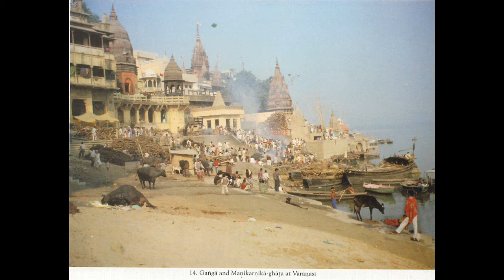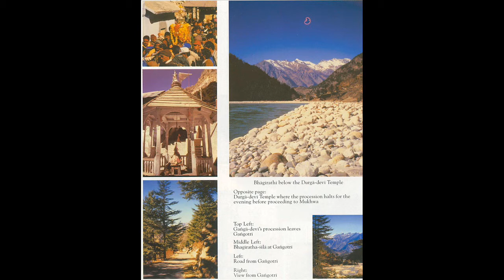Srimad-Bhagavatam 09.10 - The Pastimes of the Supreme Lord - Ramacandra